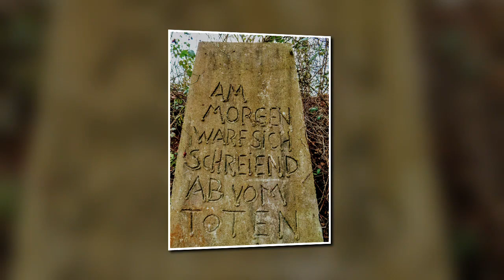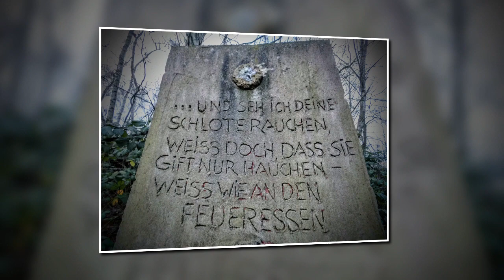TRADITIONELLES VORWEIHNACHTLICHES NOSTALGIEHALDENDAMPFEN AM 23. DEZEMBER